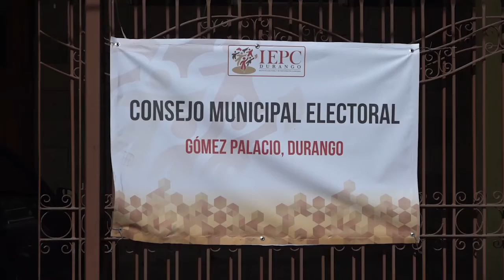Instalan Consejos Electorales Municipales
Con la instalación de los Consejos Electorales Municipales arranca el proceso electoral 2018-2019 en Durango.